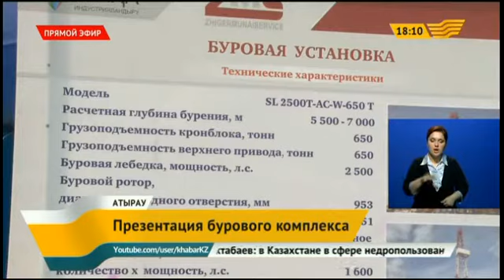В Атырау презентовали первую произведенную буровую вышку повышенной мощности